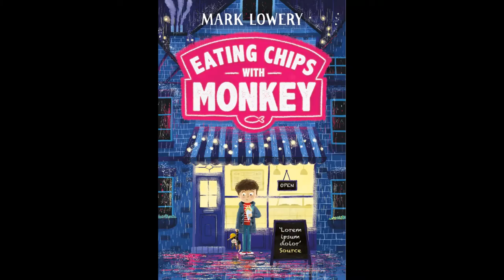Mark Lowery Reads from Eating Chips with Monkey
Author Mark Lowery reads from his new novel Eating Chips with Monkey - live from his shed!

Ten-year-old Daniel is never happier than when he is eating chips. Especially during his family's annual Chip Shop Championships, the highlight of his year. And especially when he can also eat chips with Monkey, his beloved soft toy and trusty companion. But one terrible November day, the lives of Daniel and his family are changed forever when an accident renders Daniel a shadow of his former self. As Daniel retreats into himself, his family slowly begin to fall apart, without this bright boy at the heart of their lives.

When an impromptu trip to a chip shop seems to briefly engage Daniel with the real world, the family decide to revisit their Chip Shop Championships, on a quest to find the best chip shop in the country. Along the way, as they attempt to rebuild their family and regain Daniel, they must contend with hungry giraffes, nouveau cuisine, the loss of Monkey, the theft of Grandma, and lots of chips.